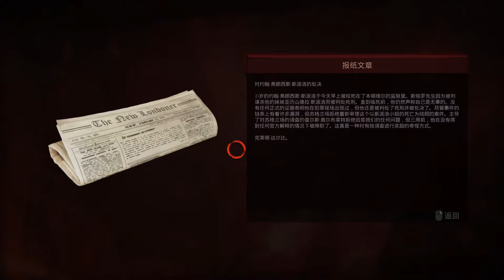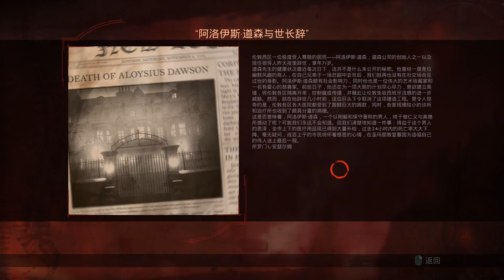霧都吸血鬼-(29)生命之泉